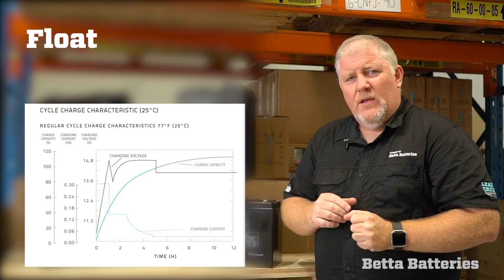Charging a Lead Crystal Battery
A short video on charging requirements of Lead Crystal Batteries by Betta Batteries.